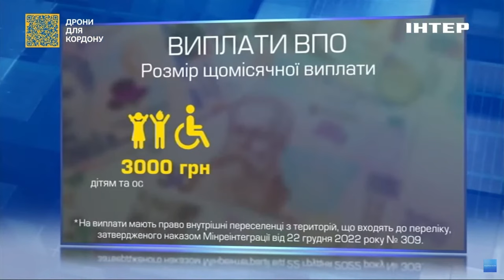Виплати ВПО у 2024 році: Підласа розповіла чого чекати українцям